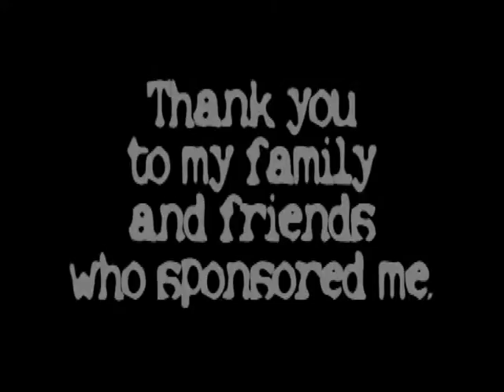Bobby Basketball - (2007-2014)